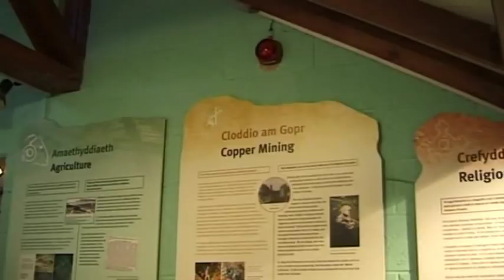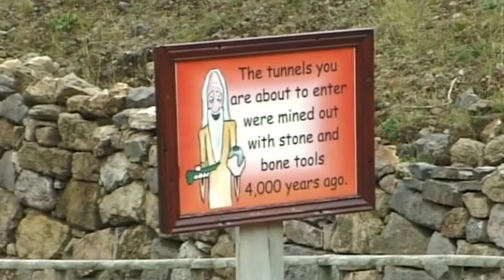MICK EDWARDS - Myfanwy / How Great Thou Art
This video was filmed on the Llandudno pier; where Mick entertains the public during the summer months.